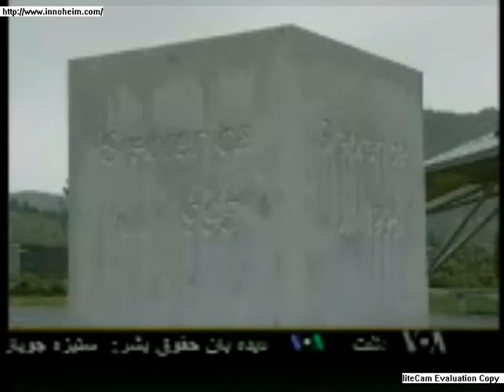Investigation into Iran crime against humanity: VOA interview with Prof. Payam Akhavan